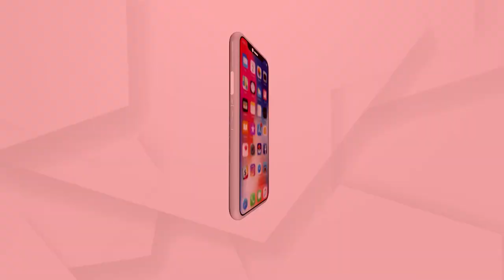ଟ୍ରାଫିକ୍ ନିୟମ ଭାଙ୍ଗି ବାଇକରେ ଯିବା ମହଙ୍ଗା ପଡିଲା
ପୋଲିସ ଅଟକାଇଲା ବେଳେ ଚମ୍ପଟ ମାରୁଥିଲେ । ପୋଲିସ ମାଡ଼ରେ ବାଇକରୁ ପଡି ତିନିଜଣ ଆହତ ହୋଇଛନ୍ତି । ଯାହାର ଭିଡ଼ିଓ ଭାଇରଲ ହୋଇଛି । ଦେଖନ୍ତୁ ଏହାର ସିସିଟିଭି ଫୁଟେଜ